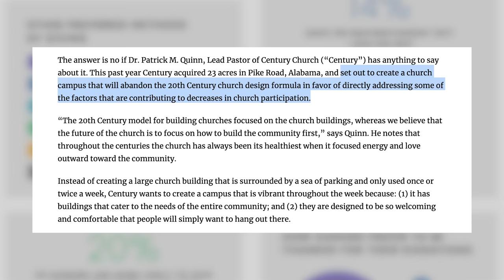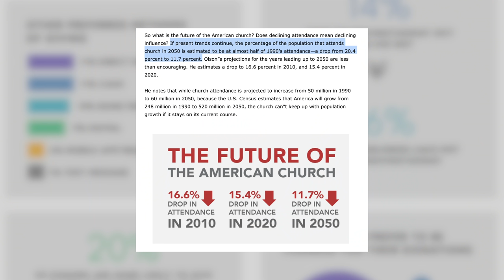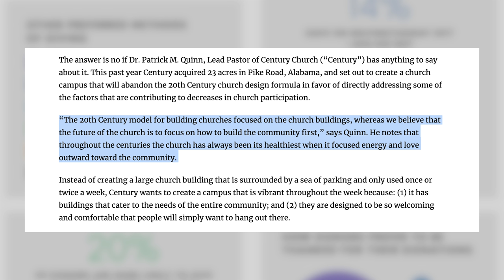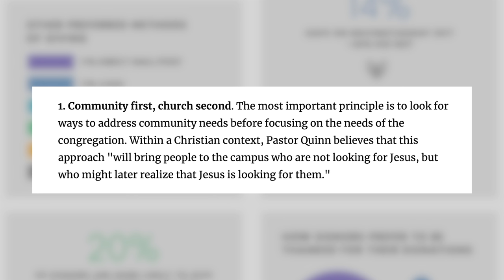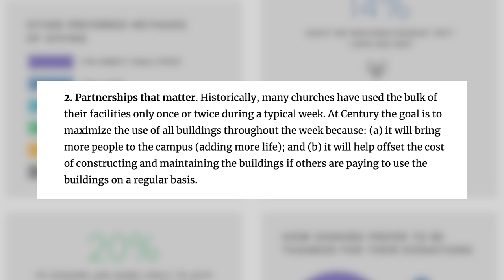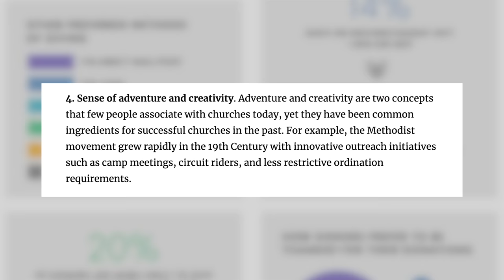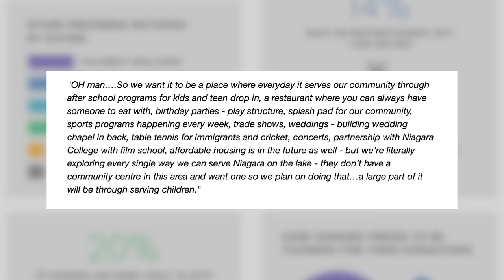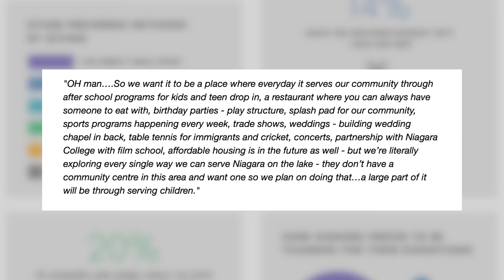The New Rules For Church Buildings [With Futuristic Examples]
As church attendance continues to decline, ministries are beginning to confront a glaring problem with how we do church today.

The problem?

Our buildings are extremely expensive, they only get used once or twice per week, and they’re often removed from the everyday life of our communities.

Thankfully, there are churches working to solve this problem in innovative ways.

And by the end of this video, you’ll learn the new rules for church buildings and how your church can begin applying these principles immediately - whether your church is big, small, young, or old.